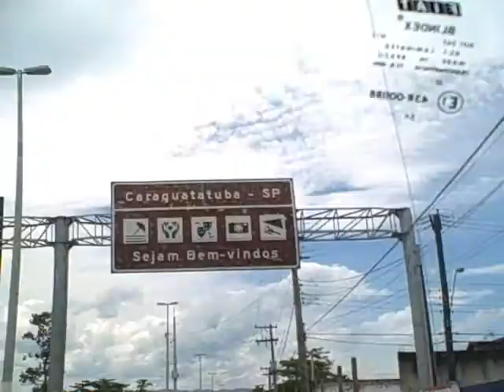Drive to São Paulo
Sorry for the sound in some spots... I don't have time to do it again.

the part where we're driving off the ferry was supposed to be cut, but I'm not good at piecing together anyway...